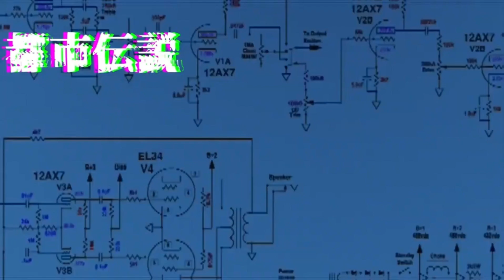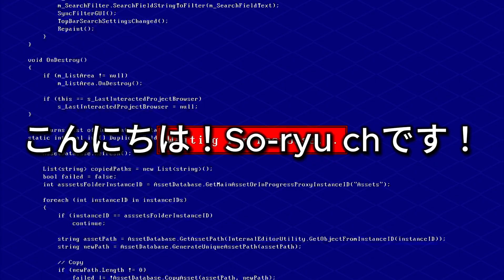No.XIII【蛇のシンボルマーク こじつけ編】こじ付け都市伝説 入門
怪奇現象多発"バンドSo-ryuのチャンネルへようこそ！
オカルトや都市伝説、動物好きな現在メンバー3人編成のバンドです🎵
心霊的な不思議体験や都市伝説、楽しい事や自作の楽曲など動画にしてアップしています！

【So-ryuメンバーのTwitterアカウント】